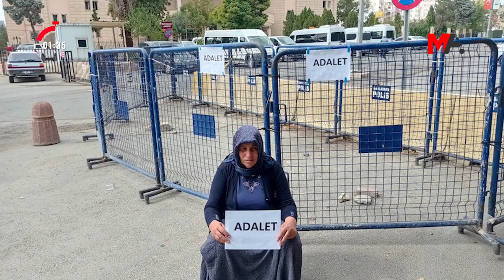120 SANİYEDE HAFTANIN ÖNE ÇIKAN BAŞLIKLARI | 28 EKİM 2022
120 Saniyede Haftanın Öne Çıkan Başlıkları
🗓️ 28 Ekim 2022